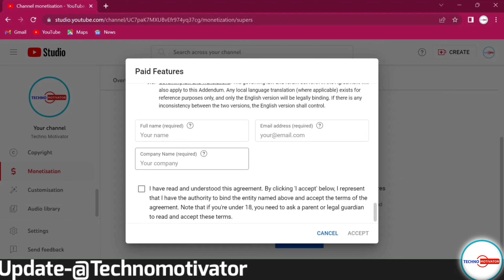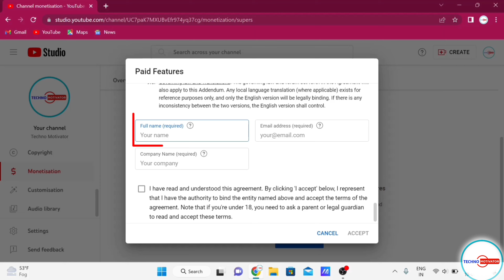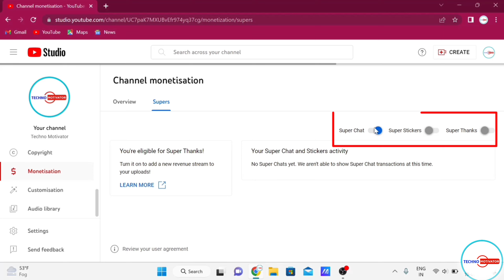How To Enable Super Chat Super Sticker Super Thanks | Youtube चैनल पर Super Chat कैसे Enable करे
Hii👋
I am AARYAN
                       TECHNO MOTIVATOR

ABOUT VIDEO🎥
➤Dost Aaj ke iss video mai aap logo ko Bataunga Ki aap " Super Thank " super stickers" super Chat " Ka features apne channel pe Enable kaise kar sakte hai umid karta hu yah video dekhne ke baad aapk samjh aa gya hoga ki Super Features kaise Enable karte hai

मैं ये सब PRODUCT USE करता हु
➤GEAR USE

•My Tripod

•Microphones (MIC)

•MY PHONE

VIDEO QUERY
•how to enable super chat on youtube
•youtube super chat complete setting
•How To Enable Super Chat Super Sticker Super Thanks